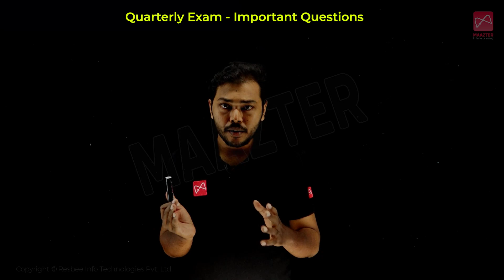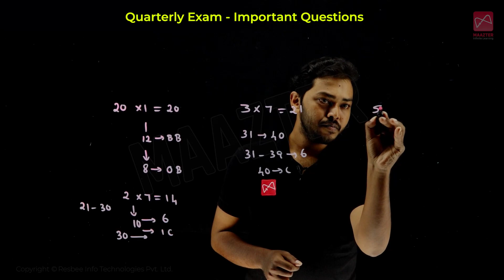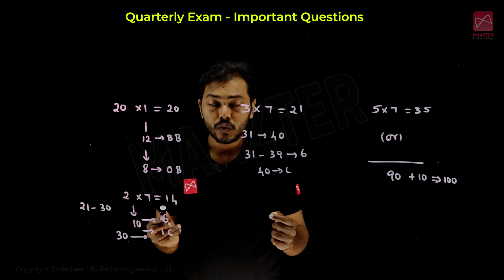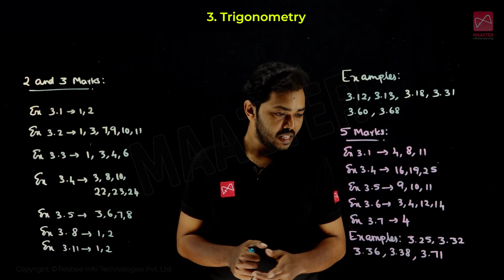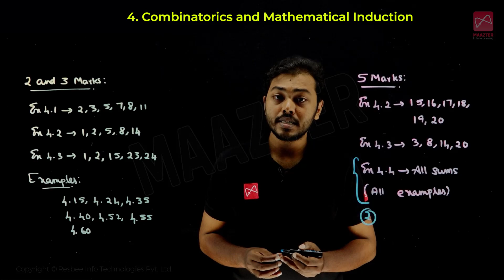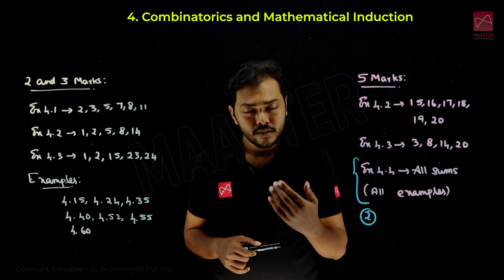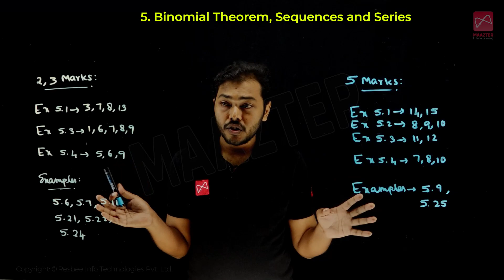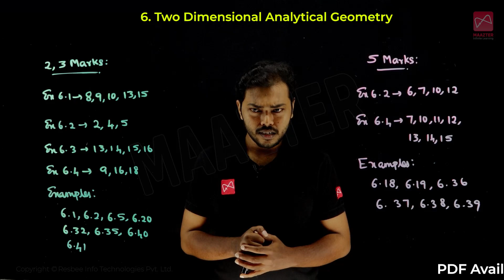11th STD | Quarterly Exam 2022 | Mathematics Important Questions | Unit 1 - 6 | Samacheer Kalvi TN